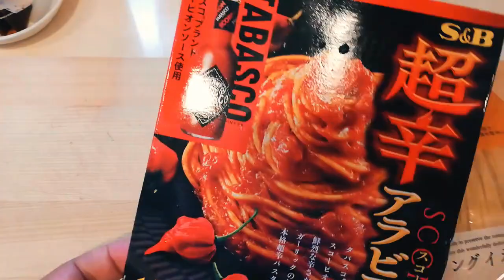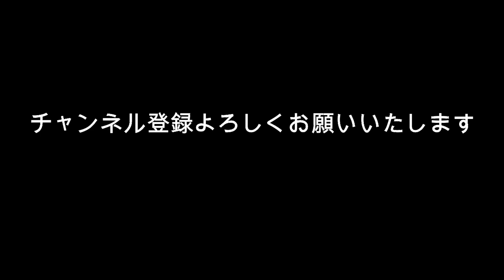本日で終了します